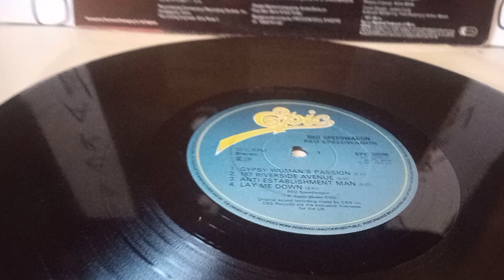for sale: REO SPEEDWAGON‎ R.E.O. Speedwagon LP (UK pressing) first LP 1971. Mint condition vinyl.